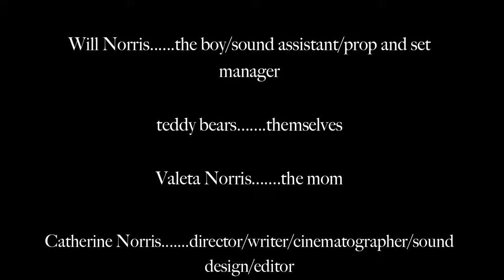Teddy Bears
A short film I made for fun one afternoon.